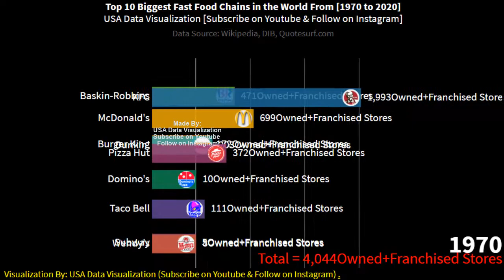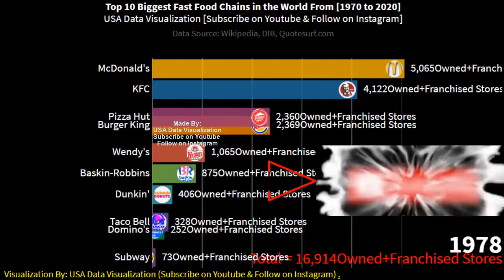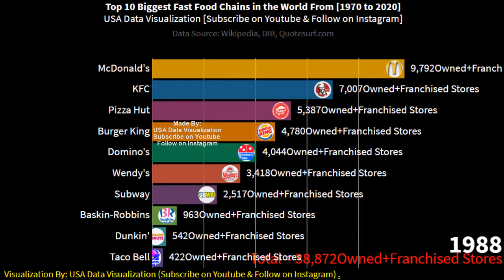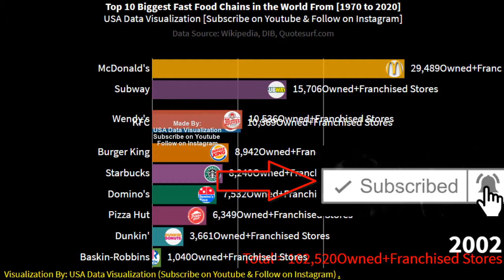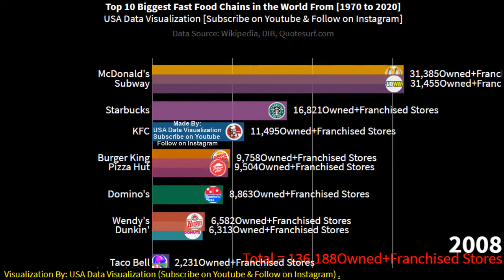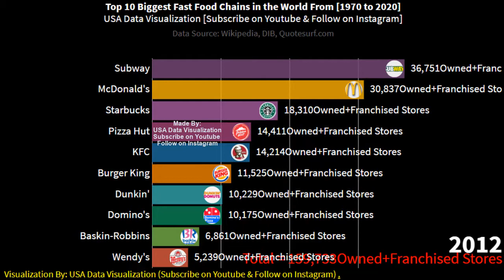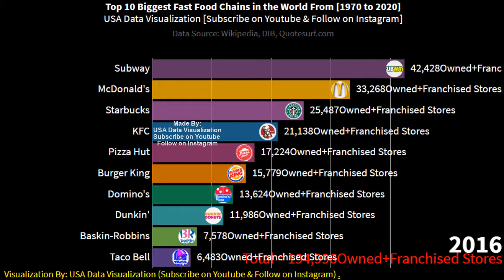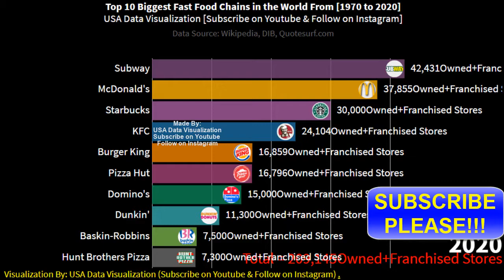Biggest Fast Food Chains in the World 1970 - 2020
This is a timeline history of the Top 10 Biggest Fast Food Chains in the World from 1970 to 2020.

List of Top 10 Biggest Fast Food Chains in the World 2020
Here are the Top 10 Biggest Fast Food Chains in the World in 2020 list:
1) Subway has over 42,000 owned and franchised stores worldwide

2) McDonald's has over 37,000 owned and franchised stores worldwide

3) Starbucks has over 30,000 owned and franchised stores worldwide

4) KFC has over 24,000 owned and franchised stores worldwide

5) Burger King has over 16,800 owned and franchised stores worldwide

6) Pizza Hut has over 16,700 owned and franchised stores worldwide

7) Domino's has over 15,000 owned and franchised stores worldwide

8) Dunkin's has over 11,000 owned and franchised stores worldwide

9) Baskin-Robbins has over 7,500 owned and franchised stores worldwide

10) Hunt Brothers Pizza has over 7,300 owned and franchised stores worldwide